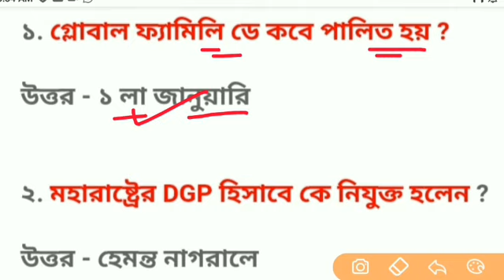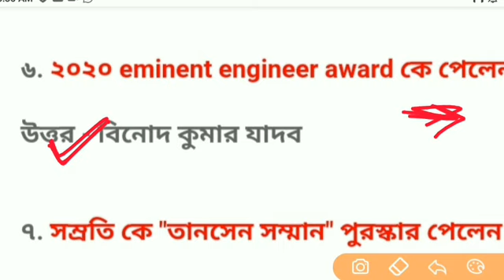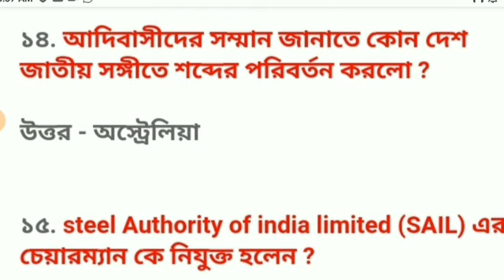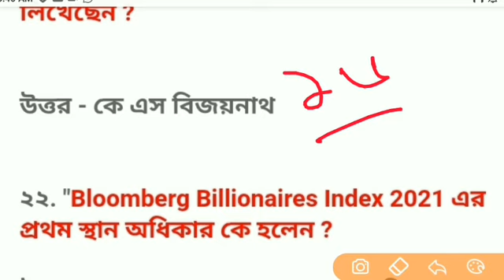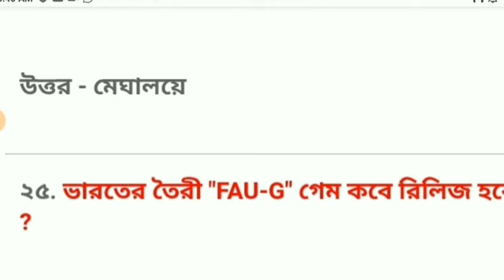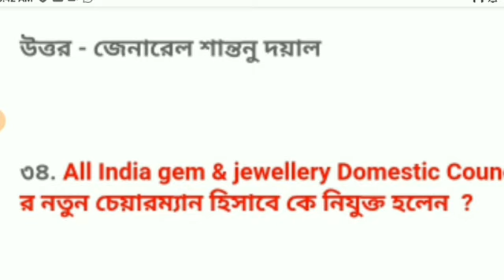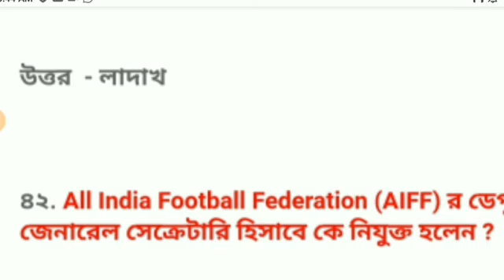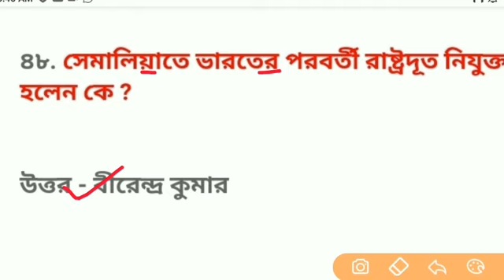Current affairs in bengali 2021 | January month current affairs 2021 | কারেন্ট অ্যাফিয়ার্স বাংলা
কারেন্ট অ্যাফিয়ার্স বাংলায়
Wbcs current affairs in bengali

    &*$ Jaman Sir &*$